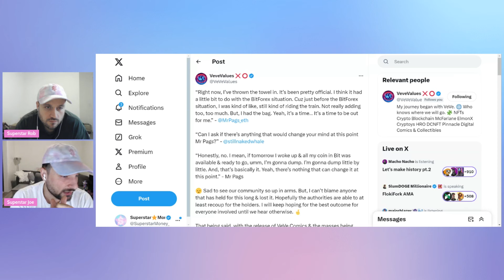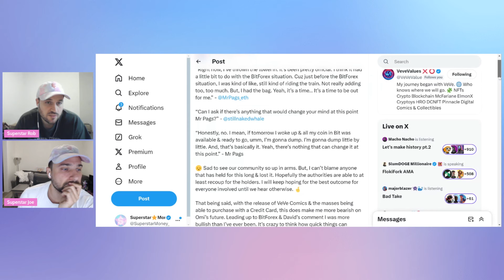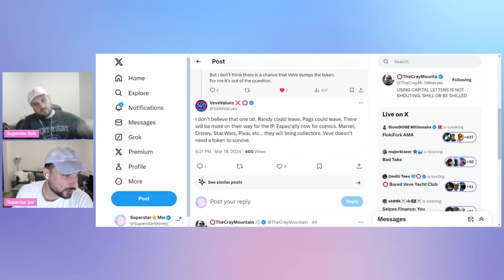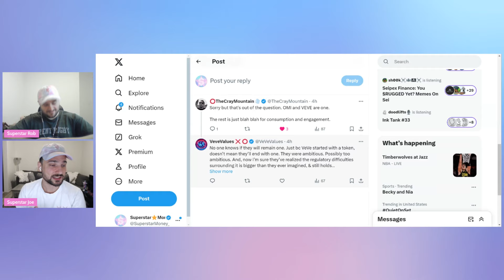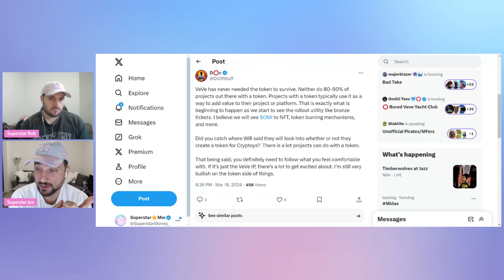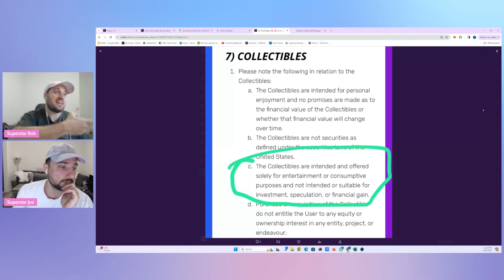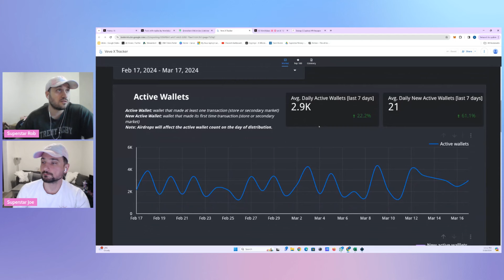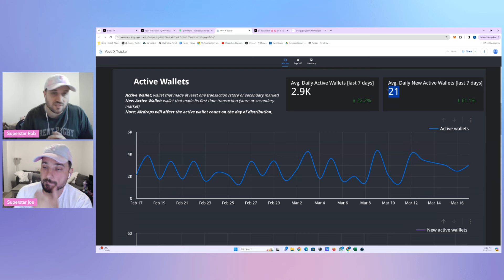WHY VEVE WILL NEVER DROP THE OMI TOKEN!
In this video we discuss why Veve will never drop the Omi token!